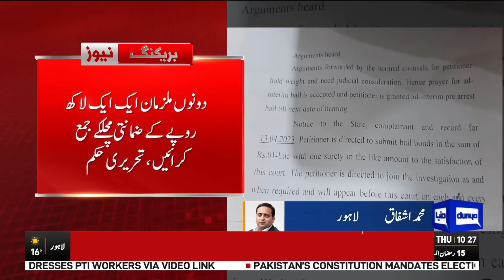Breaking News: Fawad Chaudhry and Hammad Azhar Gets Bail In Vandalism Case | Written Order Released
ATC GRANTS INTERIM BAIL TO PTI LEADERS IN VANDALISM CASE